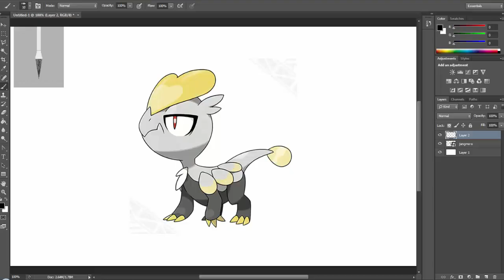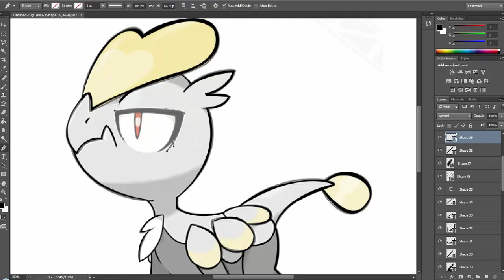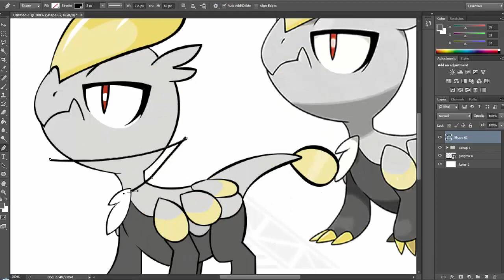Pokemon Sun and Moon - How SHINY "JANGMO-O" Might Look? W/ KarlosPokemon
Whats going on YT my name is KarlosPokemon. In todays video we explore ONLY ONE of the possibilities for HOW SHINY JANGMO-O MIGHT LOOK!

Twitter NEW TWITTER @ - Twitter.com/KarlosPokemon_ (KarlosPokemon is still taken by a dead acc :[ )